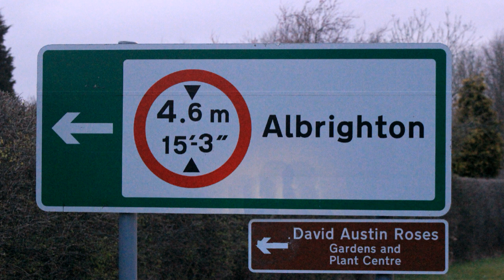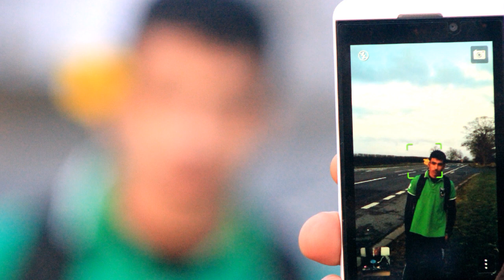ALBRIGHTON - TOUR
TARIQ ALGHAMDI .. ABDULLAH ALHARTHI .. MOHAMMAD ALGHAMDI